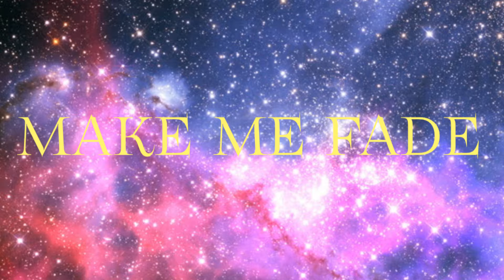Make me Fade | meme | loop animation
Yayay I got this done! No body probably remembers this meme tho
Original- deleted
Song- make me fade (you’ll find it)
I semi like it.